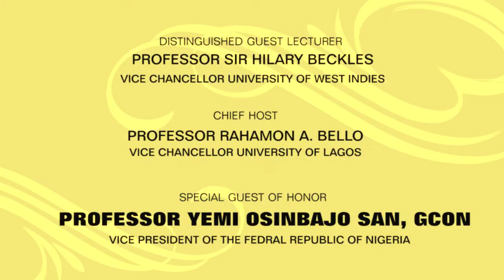History and the Pan African Nation By Professor Sir Hilary Beckles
The Distinguished Guest Lecturer for the Inaugural J.F Ade.Ajayi Memorial Lecture - Professor Sir Hilary Beckles, Vice Chancellor of the University of West Indies, delivers a thought provoking lecture on the need for a Global Africa approach to securing Reparatory Justice from the West for the horrors of the Trans Atlantic Slave Trade.